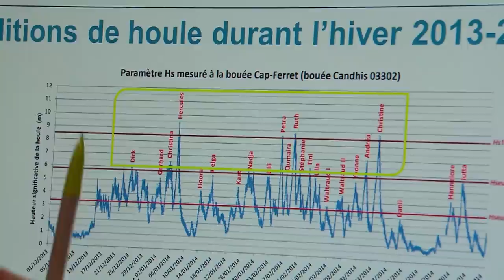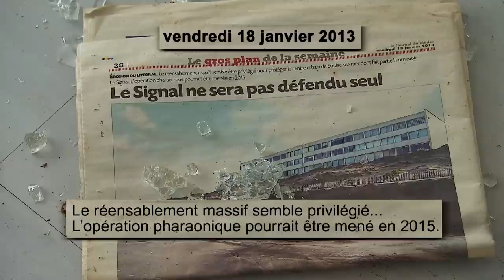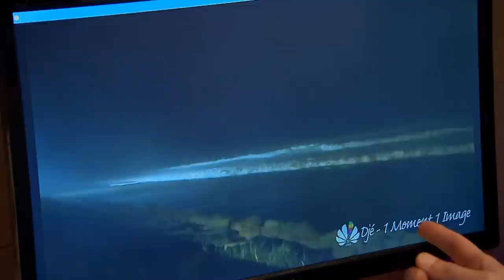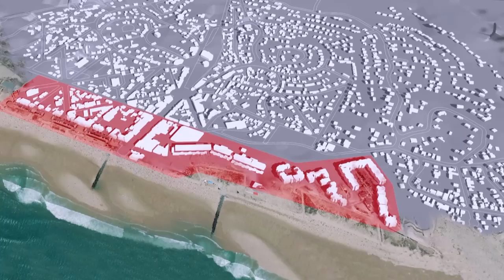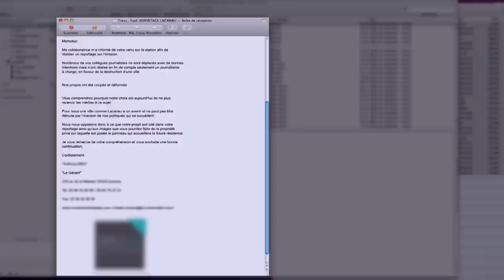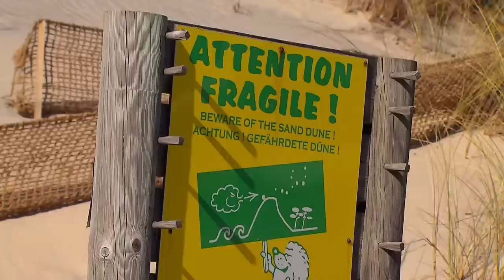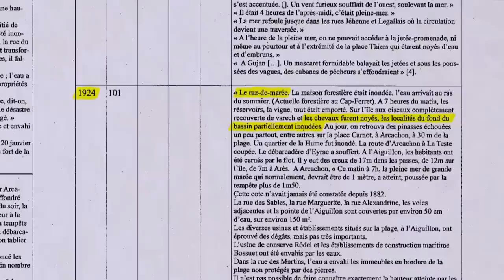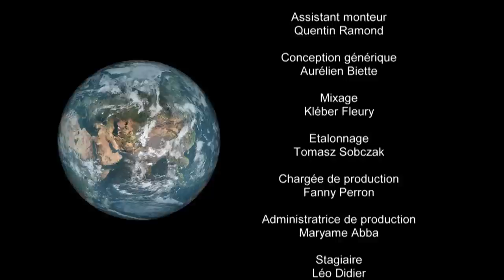youtube video #-2FbCo9LMZs